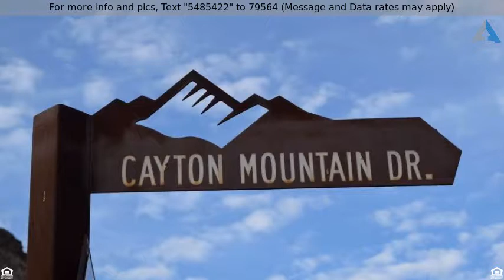Priced at $100,000 - 4103 W Cayton Mountain Drive, Marana, AZ 85658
Build Your Custom Dream Home Within The Dove Mount

Build Your Custom Dream Home Within The Dove Mountain Community. Guard Gated Canyon Pass with Spectacular Golf, City, Canyon, and Mountain Views. All utilities at located at the lot line. 1.39 Acres.